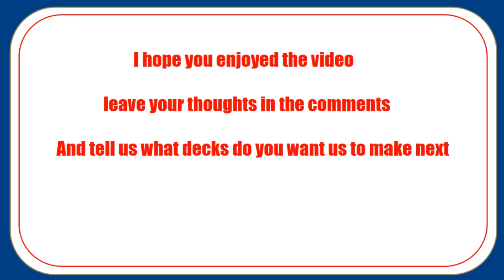Yugioh Top 6 Combos Of The Week | Combos You Need To Know | Week 3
These Are Top 6 Combos Of The Week .. 6 Different Combos From Different Decks